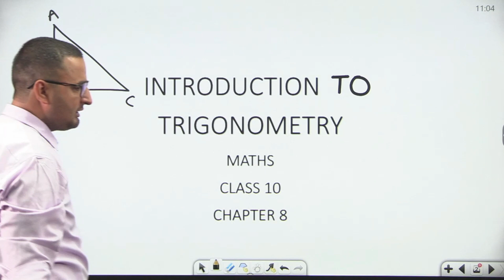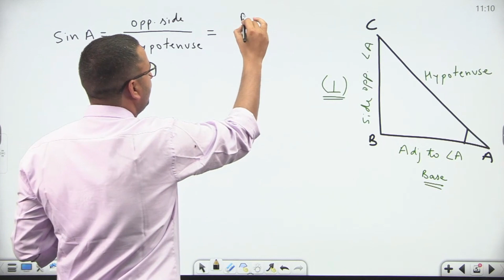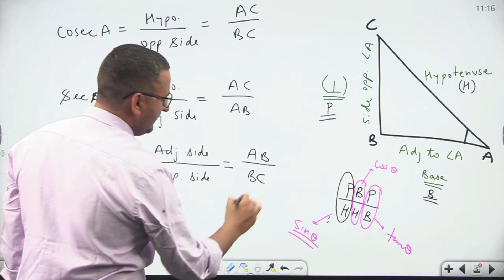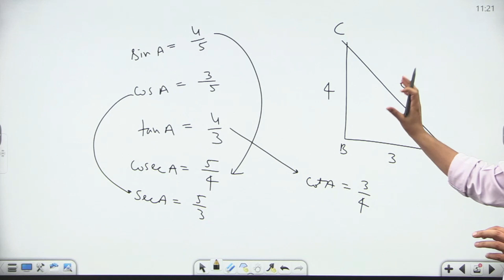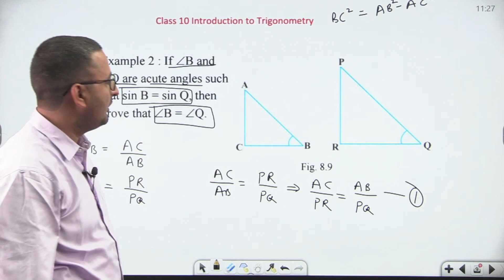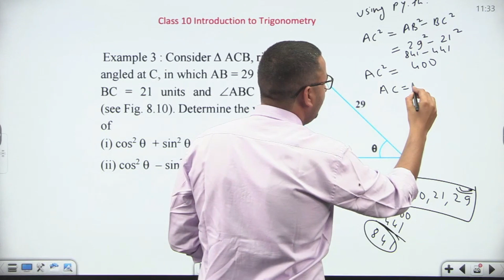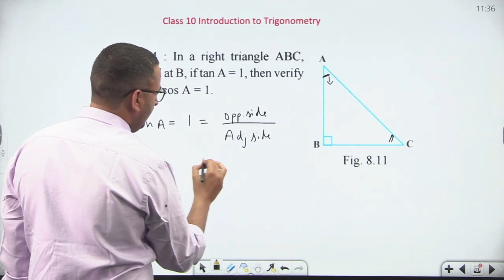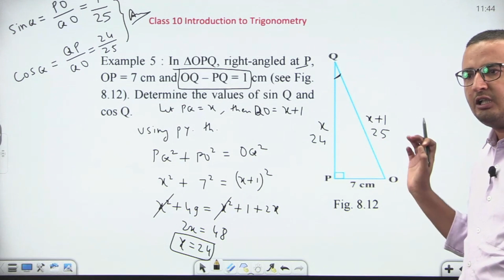Class 10 Maths Chapter 8 | Introduction to Trigonometry | Part 1-NCERT Examples 1-5 | Kasnia Sir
00:00 Introduction
00:38 Trigonometry Ratio
17:23 Example 1
20:36 Example 2
26:50 Example 3
31:34 Example 4
35:27 Example 5

Simply browse through our you tube channel by the name “Winsome International School” and start studying.

list=PLHyntwdQrpsP81M4PyknbiymyigRYXq8d